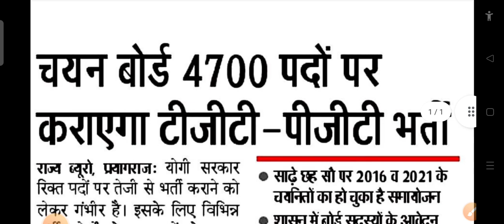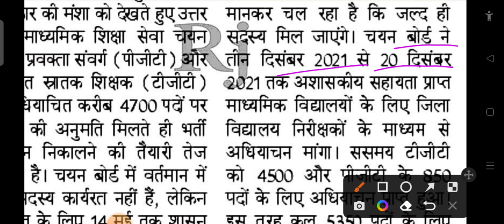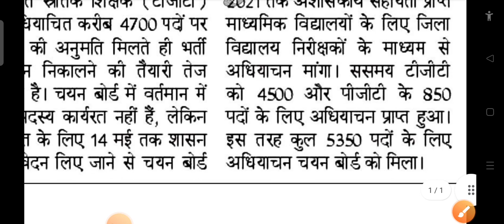tgt pgt latest news ||चयन बोर्ड करेगा भर्ती जल्द || तैयारी तेज कर दो